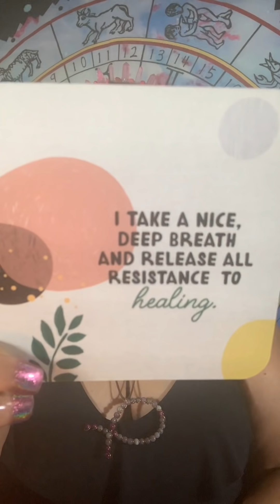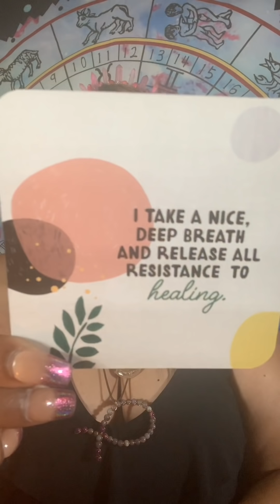♉ TAURUS: JULY 2019: LOVE YOURSELF AFFIRMATION: I LISTEN WITH LOVE TO MY BODY'S MESSAGES! 💫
This is your Love Yourself Affirmation Reading for JULY 2019.

THIS IS AN EXCLUSIVE FACEBOOK SERIES.

PERSONAL READINGS
👇BOOK YOUR SPECIALITY READINGS👇

CLASSES
👇BOOK YOUR MOON ENERGY CLASSES👇

Namaste!